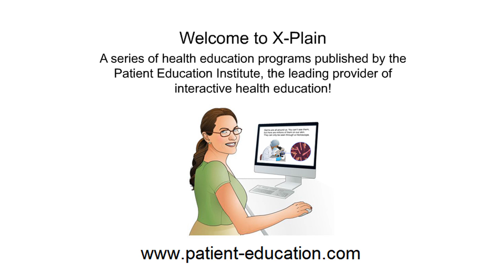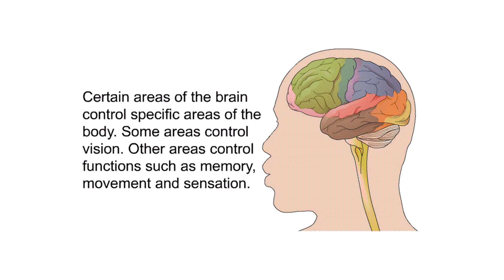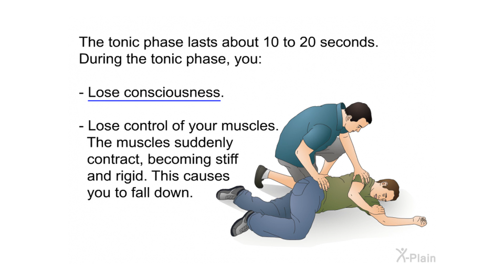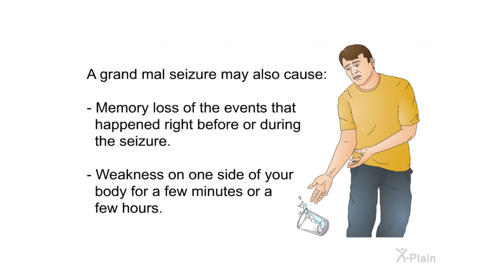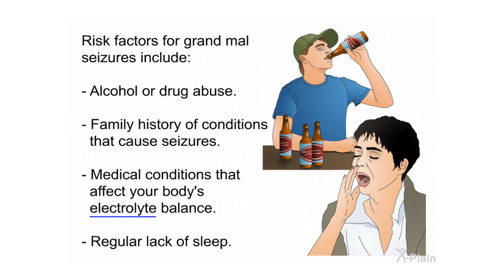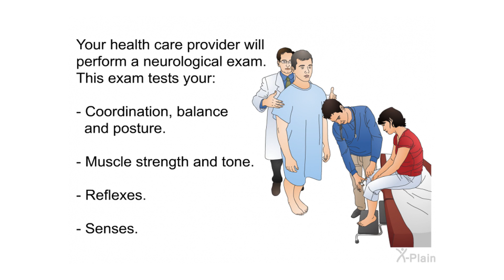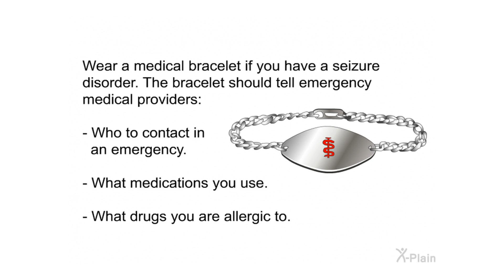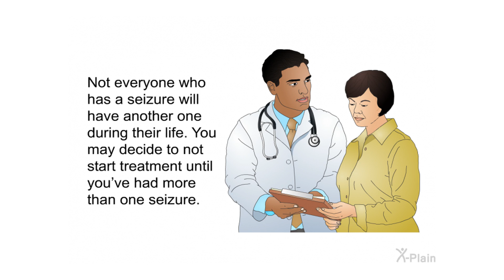Grand Mal Seizure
This program explains grand mal seizures. Grand mal seizures are also known as tonic-clonic seizures. The program includes the following sections: what is a grand mal seizure, what are symptoms of a grand mal seizure, what causes a grand mal seizure, what are complications of a grand mal seizure, how is a grand mal seizure diagnosed and what are treatment options for grand mal seizures.

Sections:
00:00 - Start
00:29 - Introduction
01:11 - Grand Mal Seizure
02:36 - Symptoms
05:18 - Causes
06:59 - Complications
07:58 - Diagnosis
09:07 - Treatment
10:32 - Summary
12:18 - End

nr330101 Grand Mal Seizure